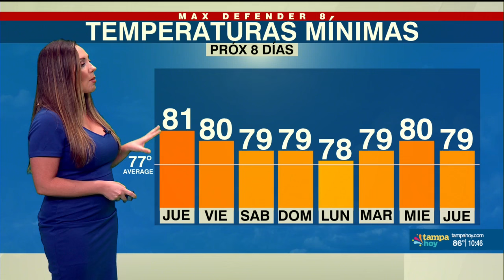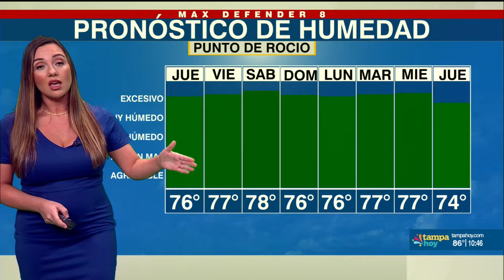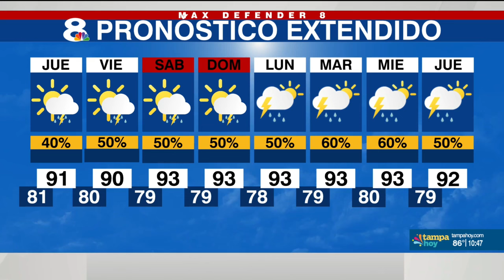Jueves: Lluvias dispersas, pero continúa el calor en la Bahía de Tampa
Amanecemos con temperaturas en los bajos 80 grados y cielos mayormente nublados. Las temperaturas suben rápidamente y alcanzamos los bajos 90 grados. La humedad continúan en niveles excesivos, manteniendo la sensación térmica en los triples dígitos.

Temprano por la mañana, la región del Nature Coast estará viendo lluvias y tormentas entre livianas a moderadas. Luego, para la hora del almuerzo, las tormentas se desplazan hacia el sur, entrando en los condados de Pinellas y Hillsborough. Por la tarde, tendremos una concentración más al sur y tierra adentro.

Las probabilidades de precipitaciones aumentan para el fin de semana, mayormente por la tarde. Lo que significa que las temperaturas tendrán tiempo de alcanzar los mediados 90 grados. Se espera mucho calor y bastante humedad tanto el sábado como el domingo.

Vigilando Los Trópicos:

Un disturbio que se encuentra al este de la península del estado de Florida, está produciendo lluvias y tormentas desorganizadas. Al momento, tiene un 10% de probabilidad de desarrollo.